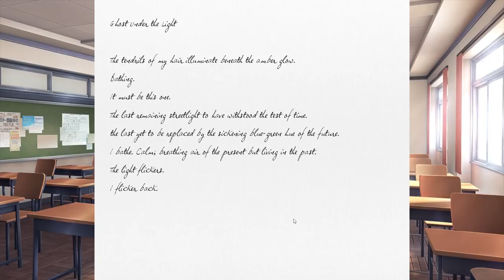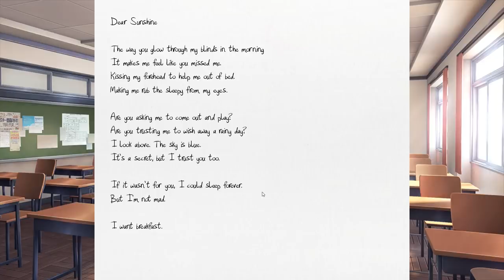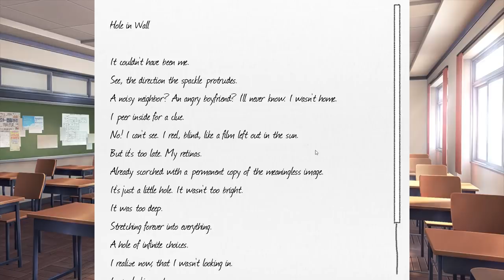THINGS GET WEIRD(ER) | Doki Doki Literature Club Pt 2.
Shayne & Damien play more Doki Doki Literature Club and work on their sick impressions while doing it!

CREW
Smosh Games Creative Director: Matt Raub
Senior Producer: Alex Hluch
Producer: Garrett Palm
Associate Producer: Kristina Nikolic
Production Manager: Daniel Kesner
Sound: Greg Jones
DIT/Media Management: Tim Baker
Post-Production Supervisor: Brett Noborikawa
Editor: Lee Wilson